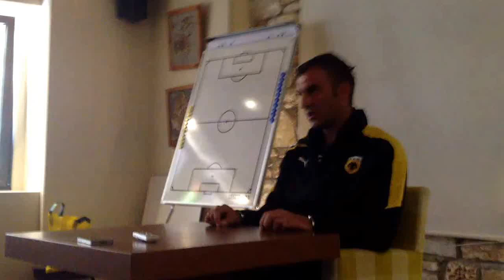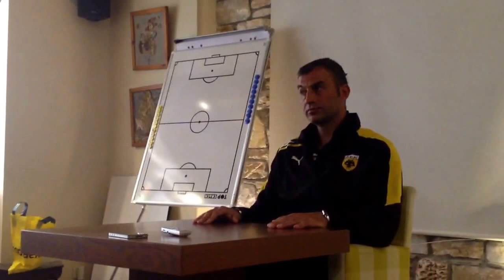Συνέντευξη Τραιανου Δελλα 14 - ΑΕΚ1924